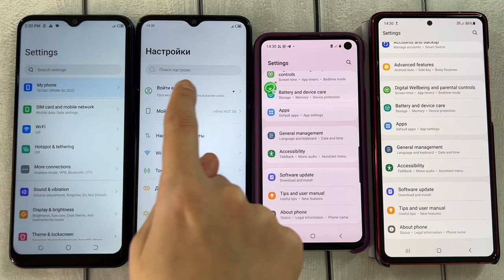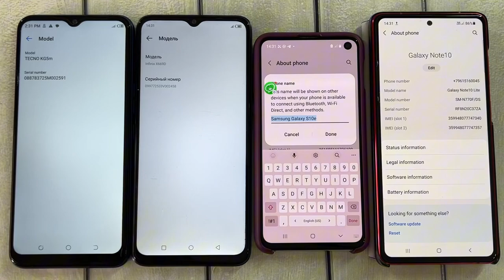4 Incoming Calls From The Grinch/ Tecno Spark & Infinix hot 30i & Samsung Note 10 & s10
4 Incoming Calls From The Grinch/ Tecno Spark & Infinix hot 30i & Samsung A50 & s10